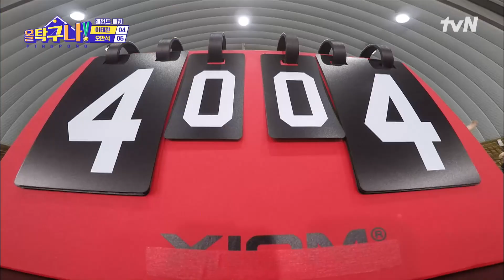만능 스포츠맨 오만석의 탁구 실력은? 올스타전 첫 매치 이태환VS오만석 올탁구나! EP.6 | tvN 220307 방송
탁구 is back! 연예계 숨은 탁구 고수들을 찾아라!

매주 (월) 저녁 8:40 tvN 본 방송